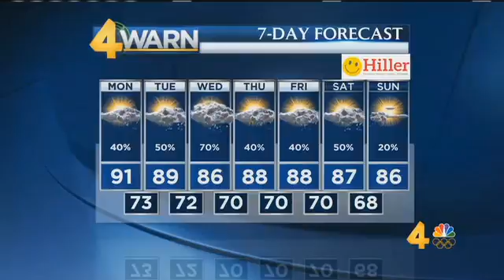15August2016 Weathercast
August 15, 2016 weathercast from Channel 4 News Today